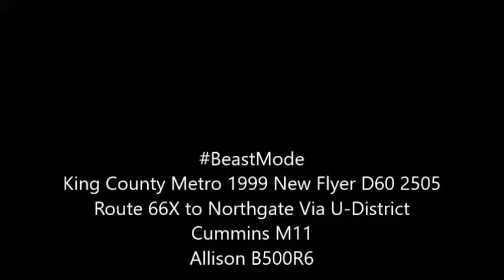BEASTBUS!!! 1999 New Flyer D60 2505 on route 66 towards Northgate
This is the right way to start out a brand new year!! these buses have been the best articulated buses in the fleet.

specs:
Cummins M11
Allison B500R6 Transmission